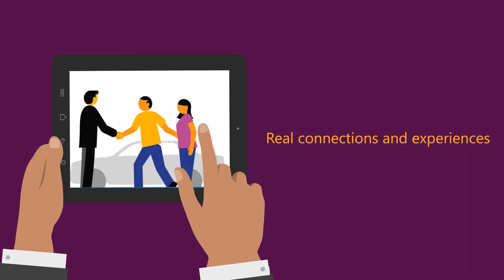Microsoft office 365 v3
Software/App Video